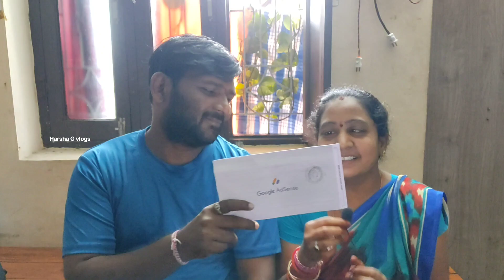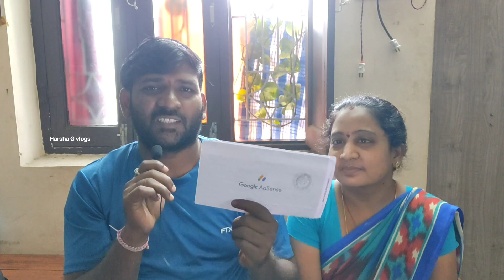మాకు Google AdSense నుంచి పిన్ వచ్చిందోచ్..😊😍//